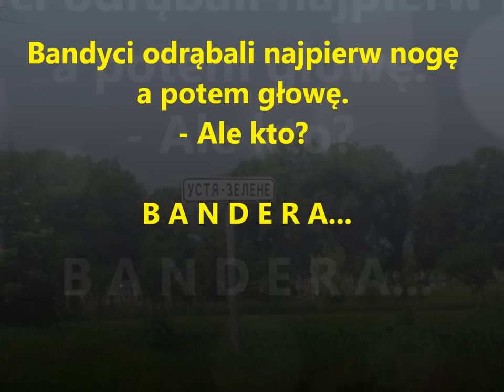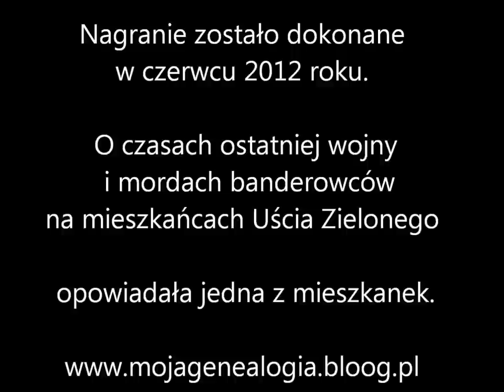Uście Zielone 1944 - bandyci odrąbali głowę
Nagranie z czerwca 2012 roku, w którym 88 letnia mieszkanka Uścia Zielonego opowiada o czasach ostatniej wojny i banderowskich mordach na ludności.